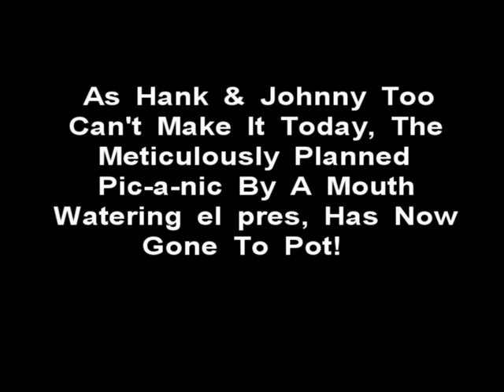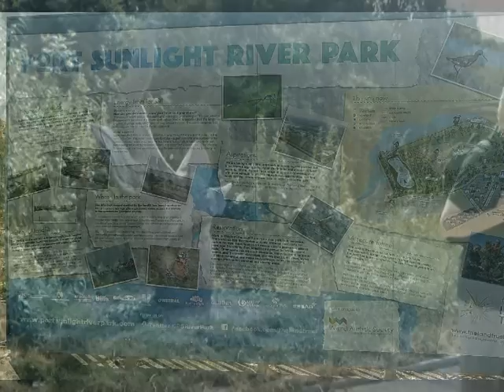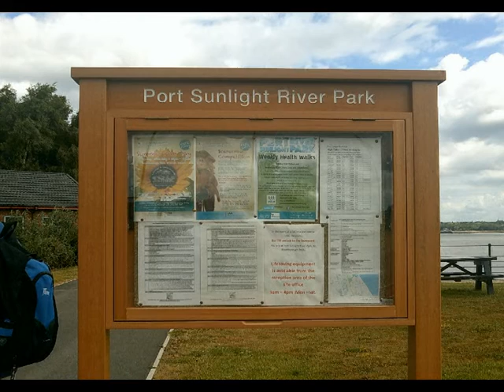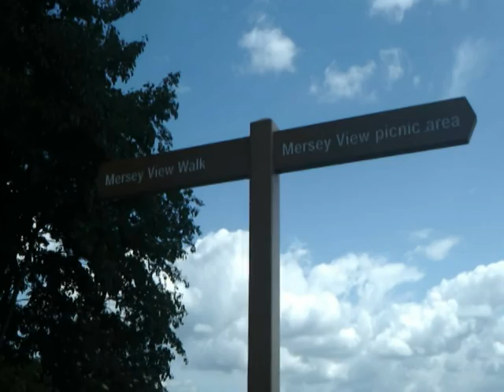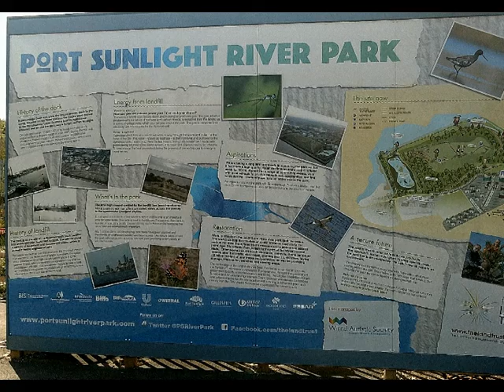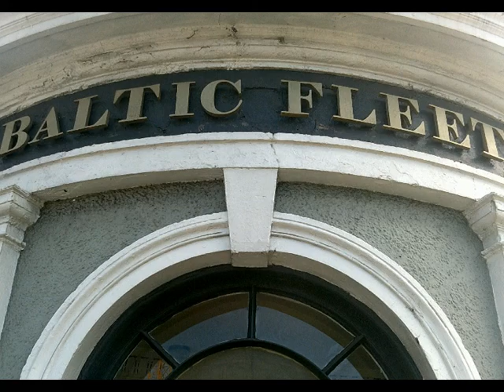The SLS Go To Port Sunlight & Birkenhead Park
One of the hottest days of the year and Davey still didn't take his coat off! A fine display by Keith doing pull ups after the 80 year old (well nearly) Billy G only managed two!